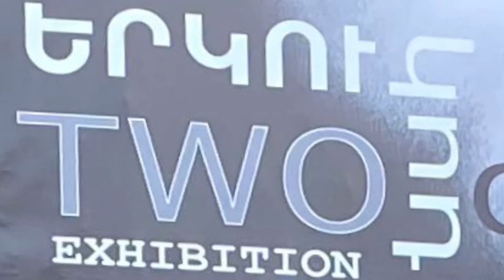TWO CODE EXHIBITION/ ԵՐԿՈՒ ԿՈԴ ՑՈՒՑԱՀԱՆԴԵՍ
Two codes, two authors, two revelations, two confrontations․ Where does  the reality start  from and end, the visible comment of which must be written down with hints simultaneously having deep implications. And if the hint can reveal  your inner reality more than simple visual interpretation.Or maybe this is the language of painting, without hustle and bustle, very deep and original in its revelation itself. Why does  the reality seem so interesting through  the door? Why is the tiny blue of the sky is so endless as the whole sky? Maga Davidian, Anna Hobosyan, they both have those codes in their exhibitions.Reveal.
Երկու կոդ, երկու հեղինակ, երկու բացահայտում, երկու առերեսում։ Որտե՞ղ է սկսվում և ավարտվում այն իրականությունը, որի տեսանելի մեկնաբանությունը պետք  է արձանագրվի ակնարկներով՝ զուգահեռ ունենալով խորը ենթատեքստը։ Արդյո՞ք ակնարկը կարող է բացահայտել  քո ներսի  իրականությունն ավելին, քան վիզուալ պարզ մեկնաբանությունը: Իսկ միգուցե հենց սա է այն նկարչական լեզուն՝ առանց աղմուկ աղաղակի, շատ խորը, ինքն իր բացահայման մեջ ավելի անշտապ  ու ինքնատիպ։ Ինչո՞ւ է իրականությունը հաճախ հետաքրքիր դռան ճեղքից։ Ինչո՞ւ է երկնքի փոքրիկ կապույտը  նույնքան անսահման,  որքան ամբողջ երկինքը։ Մագա Դավիդիան, Աննա Հոբոսյան։
Նրանք ունեն այս ցուցադրության բոլոր կոդերը։ Բացահայտե՛ք։